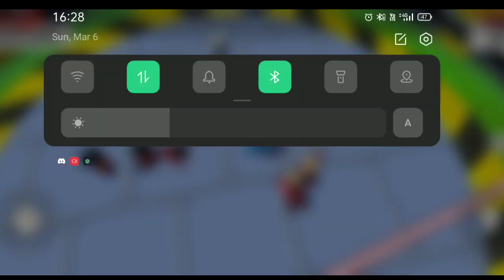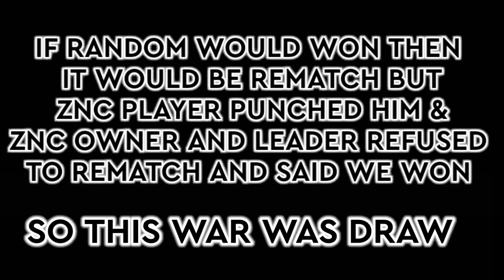NB vs ZNC FRIENDLY WAR || UNFAIR WAR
🎵〢𝐒𝐎𝐍𝐆  :
• Intro : They Watchin Me [NCS]
• Video : Tom Wilson - Zero Gravity , TheFatRat - Rise Up , Xaia - Breakdown ,  Ezgod - Royalty
• Outro : Chill Hip Hop Beat Instrumental
📱〢𝐃𝐄𝐕𝐈𝐂𝐄 : OPPO F19 PRO 8/128
👨‍💻〢𝐄𝐃𝐈𝐓𝐈𝐍𝐆 : • Video : Kinemaster
                      •Thumbnail : Pixellab & PicsArt

When will New Update come ?
Nb Clan War
No Checkpoint
No Checkpoint Challenge
Stumble Guys Challenges
How to Play Clan War in Stumble Guys
How to Play Tournament in Stumble Guys
Stumble Guys Clan War
Block Dash Hacker Moves
Stumble Guys Tips and Tricks
Stumble Guys Sneak Peak
Stumble Guys Montage Song
stumble guys punch montage
stumble guys beat sync montage
how to make stumble guys montage
stumble guys noob to pro montage
Stumble Guys Montage for Aniket Sonu
How to get free Stumble Pass
Sai The Stumbler
Stumble Guys Special Skin
Block Dash Hacker Tricks
how to get Special Skin in Stumble Guys ?
how to get Special Skin in Stumble Guys for free ?
XYZ CLAN Stumble Guys
XYZ Clan War
NB CLAN STUMBLE GUYS
TOP SG CLANS
TOP Stumble Guys Clans
Aniket Sonu Clan
Aniket Sonu Private Tournament
Block Dash All Tips and Tricks

NB SAI
NB OFFICIAL
NB DUNGU
NB PANDA
NB FAFINAR
NB MENTOS
NB BULLET
stumble guys, stumble guys burlas,
stumble guys brasil, stumble guys br,
stumble guys portugal,
portugal, stumble guys live,
live, khortex,
chaves games,
kurono,
bruxinho,
nickoffz,
maluco,
maluco yt,
maluco sg,
nome vermelho,
torneio,
maluco torneio,
novo modo, nova atualização,
atualização 0.34,
como ter nome vermelho,
torneio khortex,
torneio chaves games, stumble guys block dash,
block dash,
avaliando truques,
truques e burlas,
melhores truques,
block dash truques, block dash burlas,
block dash avaliando truques,
stumble guys dicas,
melhores truques no stumble guys, stumble guys videos,
especial visuais
Block Dash 6 minutos
All Your Pain in one video
Eric Carr stumble guys
Stumble Guys Brazil

Dynamitron Montage
Stumble Guys Dynamitron
Stumble Guys Special Skins
Icy Heights Tips And Tricks In Stumble Guys Icy Heights World Record In Stumble Guys
Icy Heights New Tricks In Stumble Guys Icy Heights Shortcuts In Stumble Guys
Stumble Guys Upcoming Update 0.34 Stumble Guys New Update
Stumble Guys New Map Tips And Tricks
Stumble Guys New Update 0.34 Space Race New Tips And Tricks Space Race World Record In Stumble Guys
Space Race Shortcuts In Stumble Guys
Space Race New Tricks In Stumble Guys Super Slide Without Touching Water
Super Slide World Record in Stumble Guys Super Slide New Tricks In Stumble Guys Block Dash World Record In Stumble Guys
Block Dash New Tricks In Stumble Guys
Block Dash Map New Tips And Tricks Lava Rush World Record Stumble Guys
Lava Rush Stumble Guys Tips And Tricks Lava Rush New Tricks In Stumble Guys
Jungle Roll Map Tips And Tricks
Jungle Roll Map World Record
Jungle Roll Map New Tricks
Humble Stumble New Tricks
Humble Stumble World Record
Humble Stumble Tips And Tricks Spin Go Round New Tricks
Spin Go Round World Record Spin Go Round Tips And Tricks